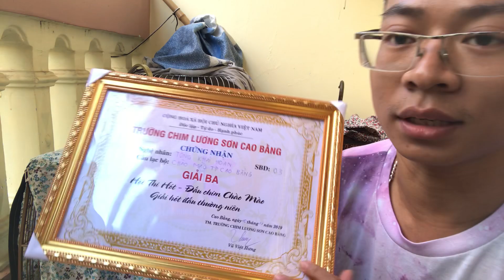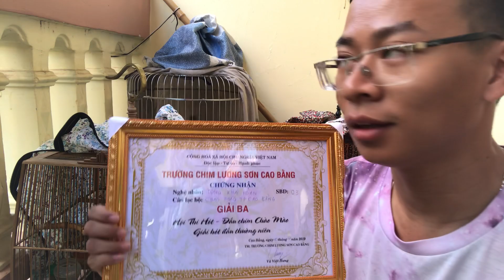✅Chia sẻ niềm vui các bác ơi ( thành công chào mào 6 tháng lồng )